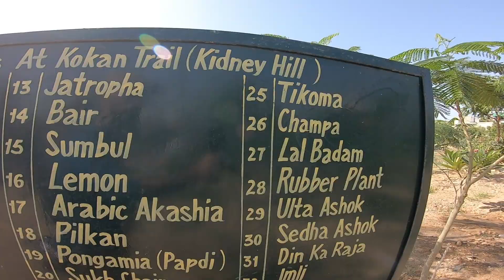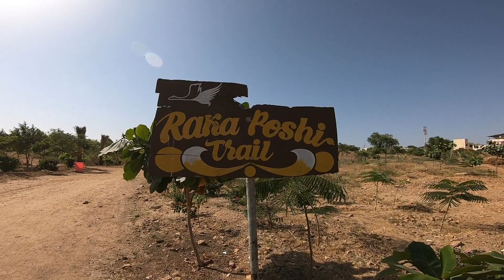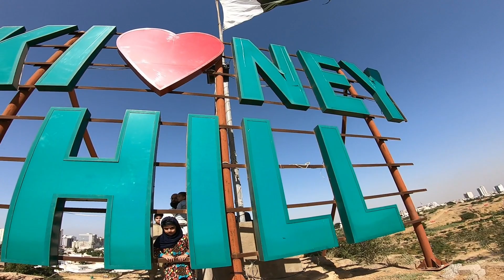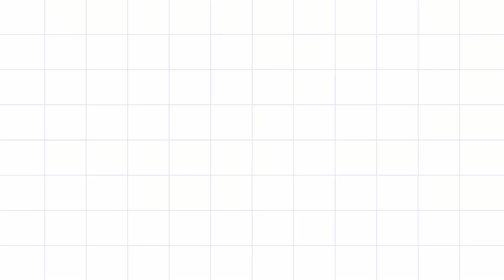Kidney Hill Park Karachi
Kidney hill park is a small under construction park in Karachi near dhoraji or bahadurabad, recently KMC department plant upto 80 thousand different kind of plants and trees inside the park which are growing very quickly and hopefully it will become a small forest of trees.

So far it is not recommended for families as there is no proper sitting or refreshment available inside the park.